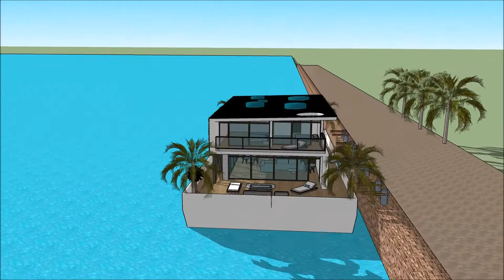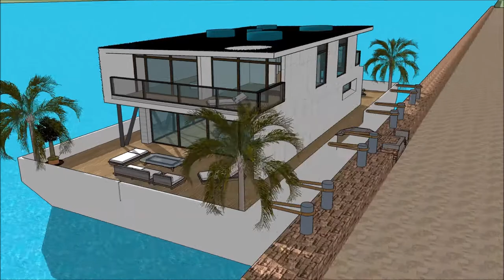СӘУЛЕТШІ МАМАНЫ ТУРАЛЫ ТҮСІНІК ЯХТА OCTOPUS ҮЙ САЛУ МАЙНКРАФТ САЛТАНАТӨЗГЕРМЕЛІ ҮЙ СКАКЧУП ҒИМАРАТ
The floating house villa houseboatzania launching an innovative high-end luxury yacht floating house villa mansion home design potentially as a display of exhibition of the СӘУЛЕТШІ МАМАНЫ ТУРАЛЫ ТҮСІНІК ЯХТА OCTOPUS  ҮЙ САЛУ МАЙНКРАФТ САЛТАНАТӨЗГЕРМЕЛІ ҮЙ СКАКЧУП ҒИМАРАТ .

The collection of the Floating house villa houseboatzania concept of СӘУЛЕТШІ МАМАНЫ ТУРАЛЫ ТҮСІНІК ЯХТА OCTOPUS  ҮЙ САЛУ МАЙНКРАФТ САЛТАНАТӨЗГЕРМЕЛІ ҮЙ СКАКЧУП ҒИМАРАТ  consists of high luxury and architectural art pieces in minimalism combined with living on the waterfront of the harbour.

The floating house villa mansion yacht design has the basis to sustain living with high standards and contemporary structural design - СӘУЛЕТШІ МАМАНЫ ТУРАЛЫ ТҮСІНІК ЯХТА OCTOPUS  ҮЙ САЛУ МАЙНКРАФТ САЛТАНАТӨЗГЕРМЕЛІ ҮЙ СКАКЧУП ҒИМАРАТ  with numerous of prospects for excessive living and celebrating the desire of life worldwide: